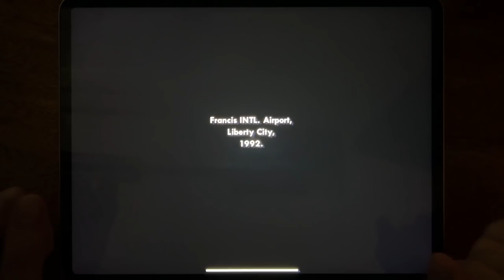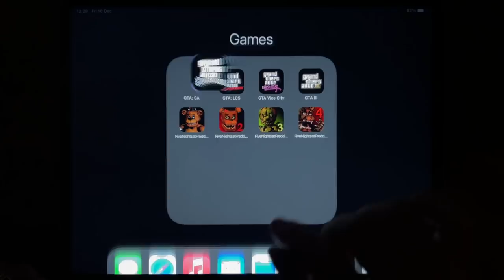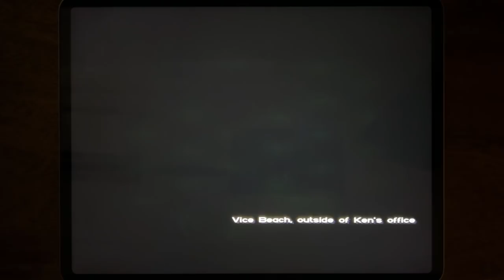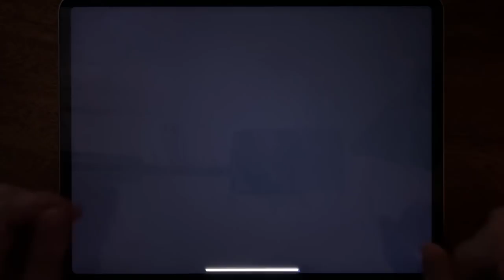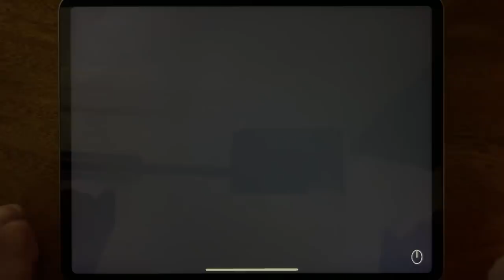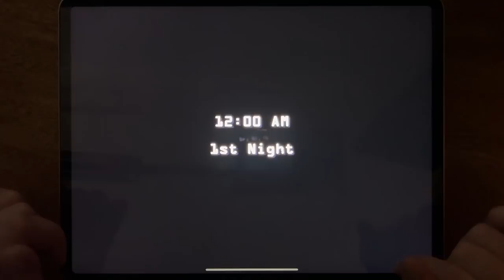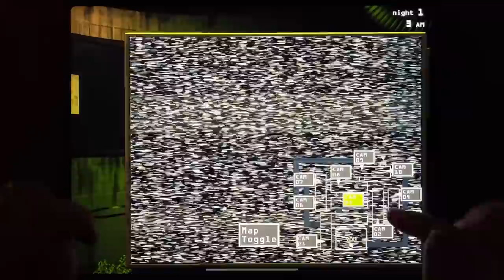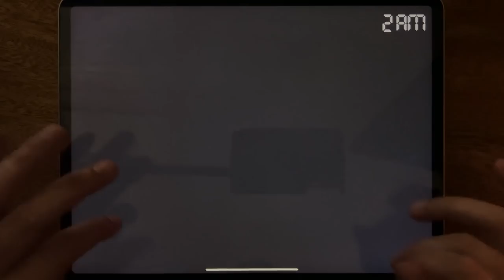GTA: SA, GTA: LCS, GTA Vice City, GTA III, Five Nights at Freddys, Five Nights at Freddys 2....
GTA: SA, GTA: LCS, GTA Vice City, GTA III, Five Nights at Freddys, Five Nights at Freddys 2, Five Nights at Freddys 3, Five Nights at Freddys 4